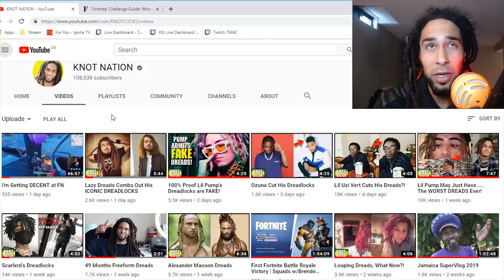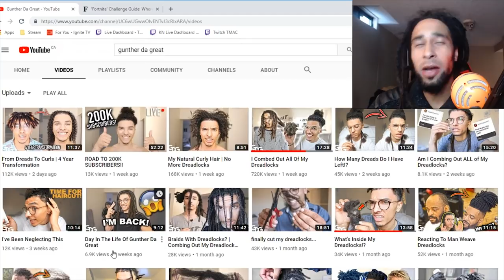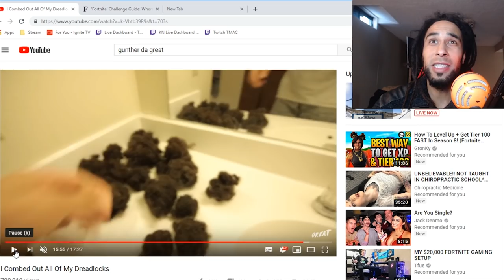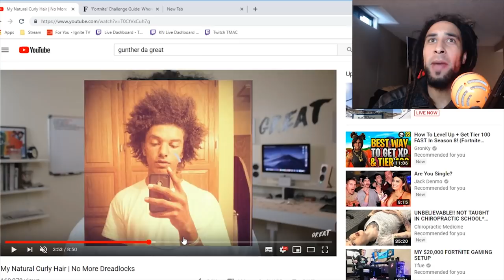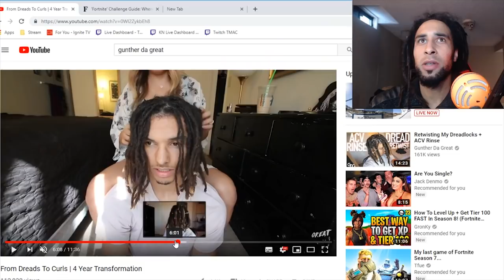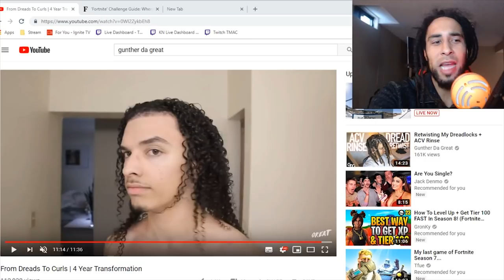Gunther Da Great Combs Out HIGHTOP DREADLOCKS